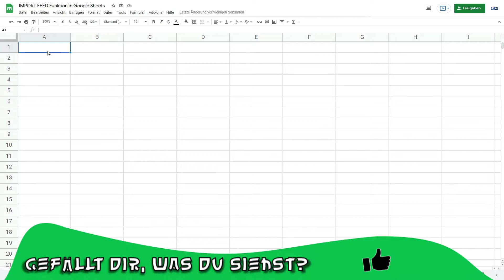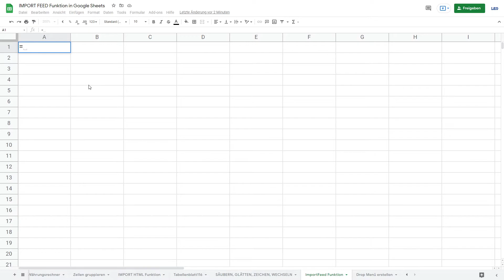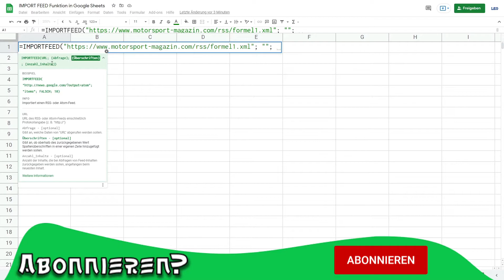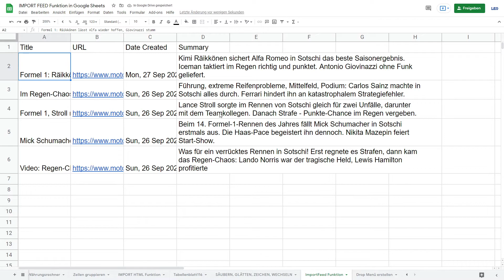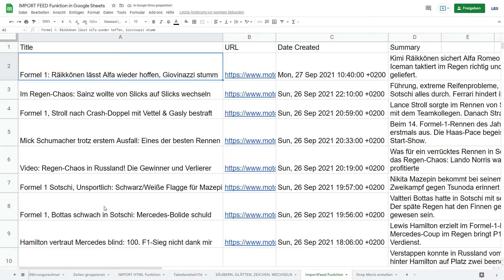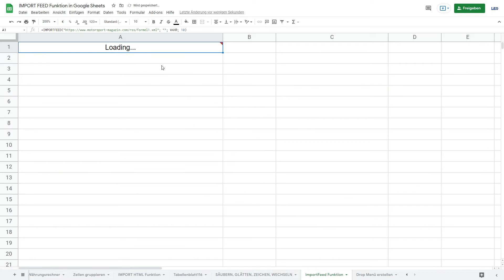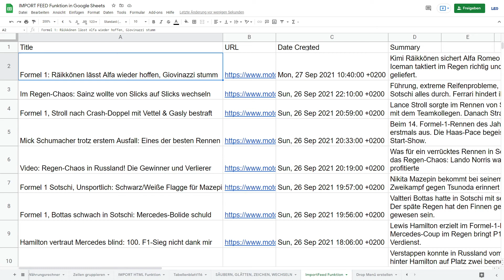Import Feed Funktion - Rss Feed einfügen - Google Sheets Tutorial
Herzlich Willkommen zurück! In diesem Video zeige ich dir die Import Feed Funktion. Damit kannst du einen Rss Feed aus dem Internet in deine Tabelle einfügen.

Kapitelmarken
0:00 Begrüßung & Intro
0:31 Was ist ein Rss Feed
1:33 Import Feed Funktion
5:57 Fazit & Schluss